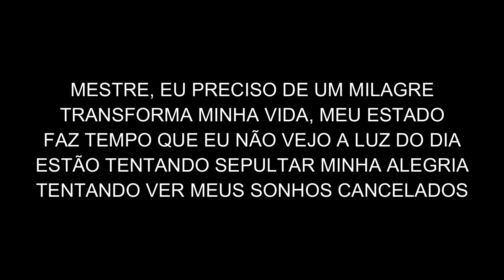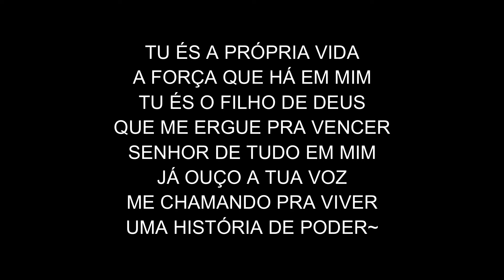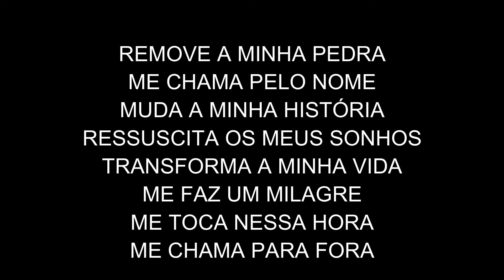Ressuscita-me (Aline Barros) - cover Joacilia Yamada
As vezes nossa vida fica tão difícil... parece que apenas um milagre pode nos tirar da situação. Peça à Deus o seu milagre, aguarde e confie n'Ele, pois Ele sempre cuida de nós!

"Lancem sobre ele toda a sua ansiedade, porque ele tem cuidado de vocês."
1 Pedro 5:7

*Original singer: Aline Barros

About me:
Christian, Singer, dancer, instrumentist, actress and chemist.